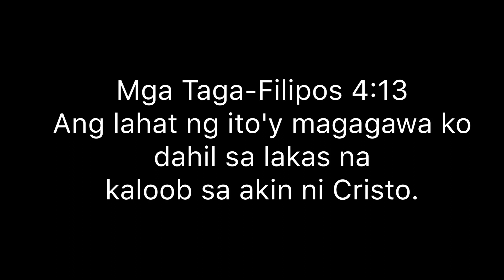Realtalk Christian Rap Public Reaction (Part 3) - Respi